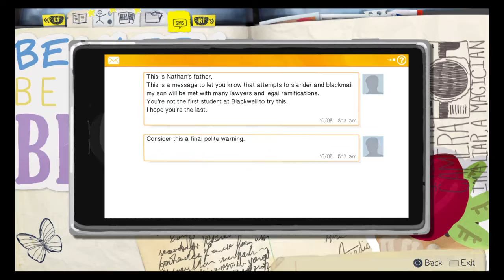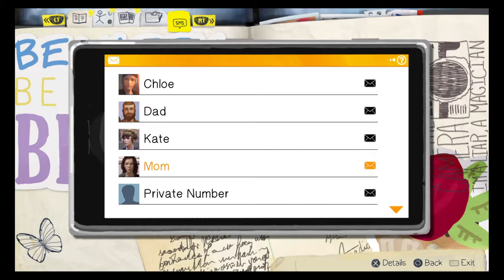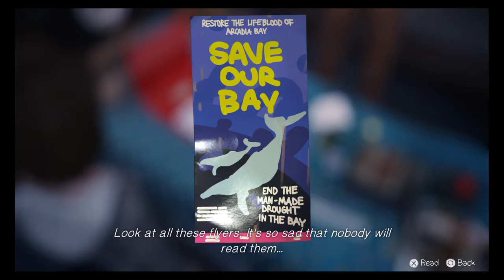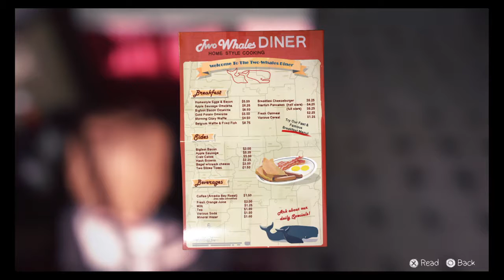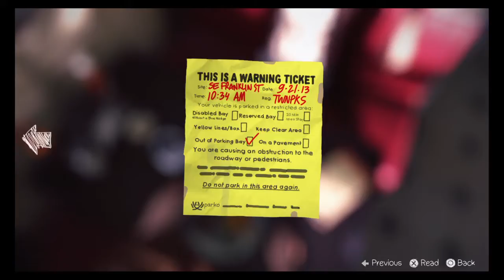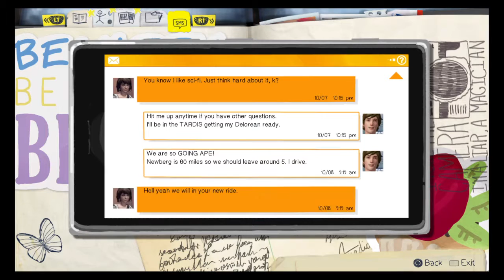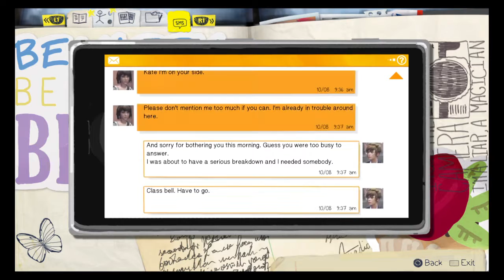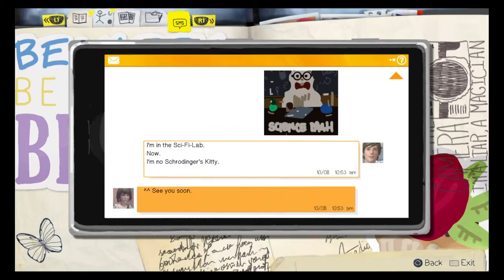Life is strange part 3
Animation taken to the tenth level